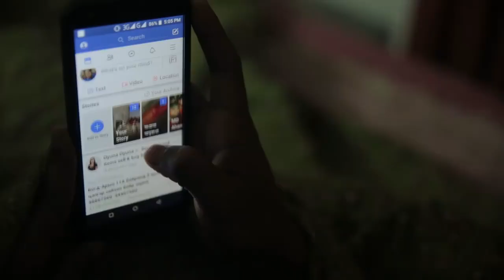প্রযুক্তির অপব্যবহার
দেখুন শিশু ও কিশোর-কিশোরীদের তৈরী ওয়ান মিনিট জুনিয়র ফিল্ম "প্রযুক্তির অপব্যবহার"